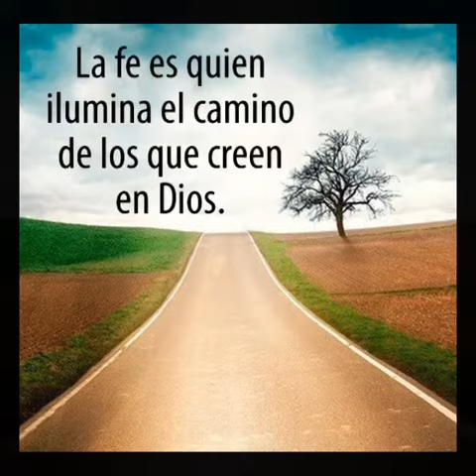Dixong Amador escóndeme señor